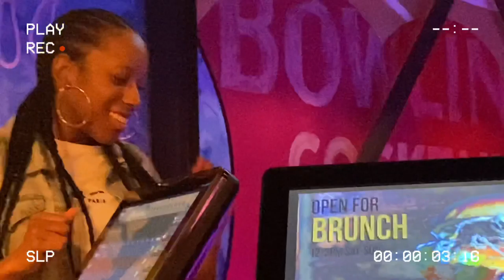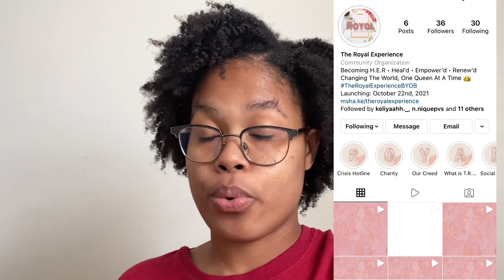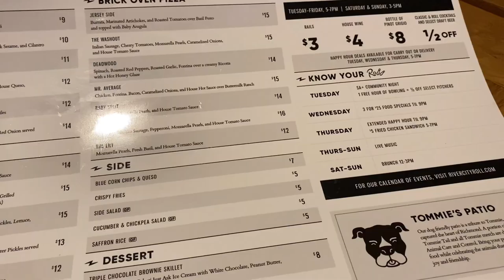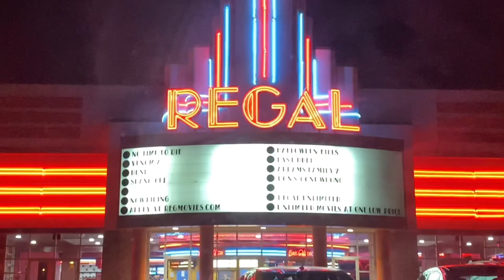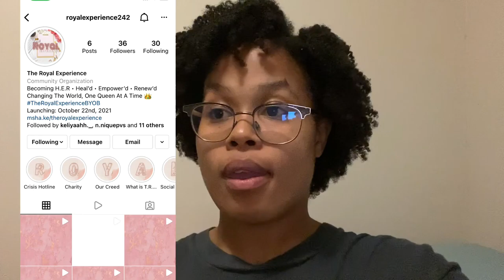Bowling + Movies + More | Sunday Vlog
Hey Darty Gang! Today video back with another Sunday we went bowling, movies and more. When it comes to bowling we do get a little ￼competitive to see who is the best. Of course me and kp won. Then went to the movies to see venom it was a good. Turn on your post notifications. Stay tune for my next video!

LET’S BE FRIENDS & CONNECT 🙂

Have you watched my latest videos yet 👀⬇️

A DAY IN MY LIFE VLOG | Starbucks, College Work, Life Update + More

Spending The Day By Myself | Vlog

Walmart Hygiene Haul *Affordable*